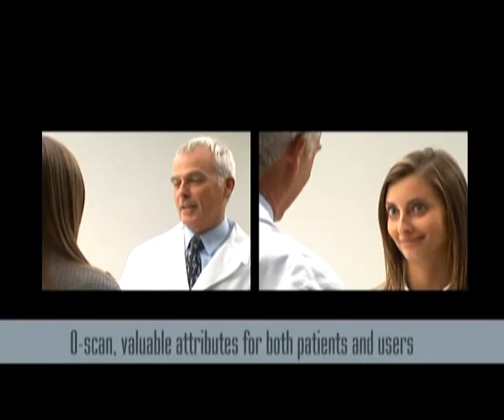O-Scan IRM Examen du Genou